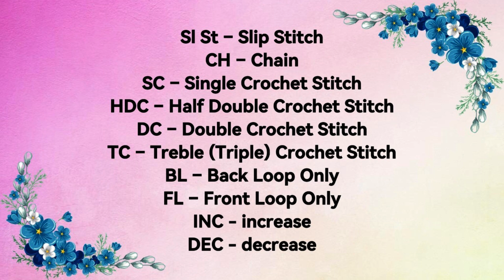How to Crochet Daffodils , Easy Crochet Tutorial, Beginner Friendly, Crochet Flowers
Hello and welcome to CrocheTanya! Today is a wonderful day to Crochet Easy, Crochet Happy.

Today's video is about Daffodils - pretty Crochet Flowers, you can use these as an Applique, Garland, or add wire stem and make a vase arrangement... you can use white, red and all shades of yellow and orange to make a beautiful bouquet.
Tutorial is easy and detailed, and 100% foul proof - your flowers will be beautiful!
Time Codes:
00:00 Introduction
00:28 Materials needed
00:31 Stitches and Abbreviations used
00:55 The Center
01:43 Petals
05:24 Back to the Center
Happy Crocheting!